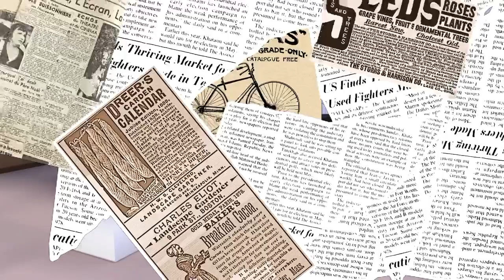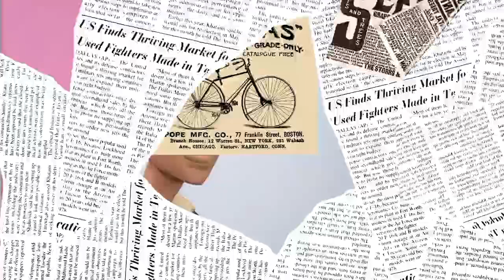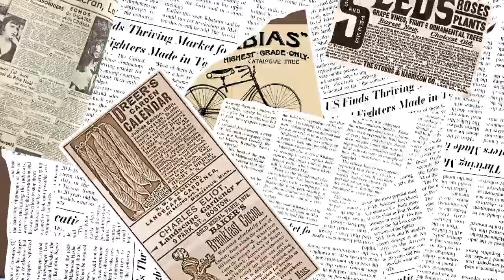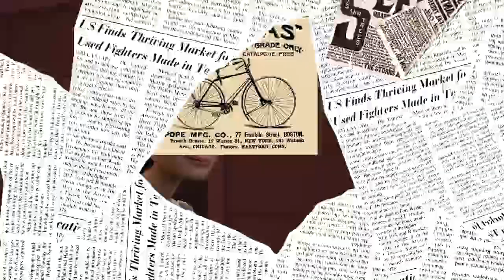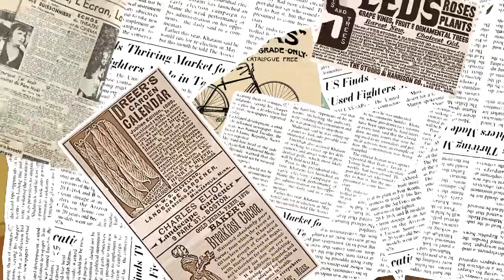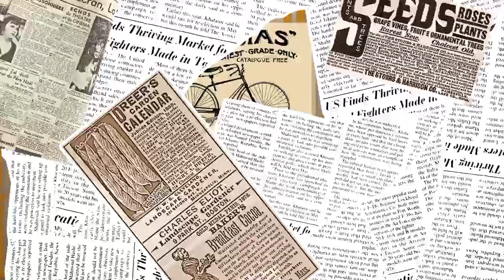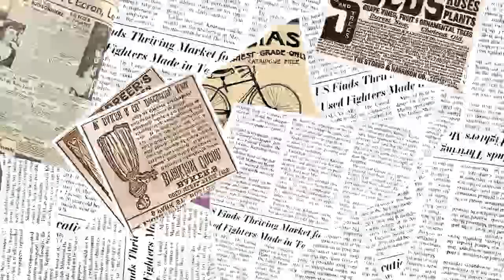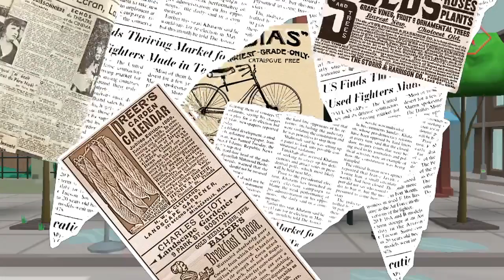मजेदार हिंदी कहानियाँ | Full Entertainment hindi stories | pphra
Video Production @PPHRA
Music and Background Score Sudhmusic
Artist Sudhmusic and Pphra Team

This video is making only entertainment purpose. So Enjoy and suport me for more entertainment. Haste raho aur Mauj karo. Thank You and God Bless you.